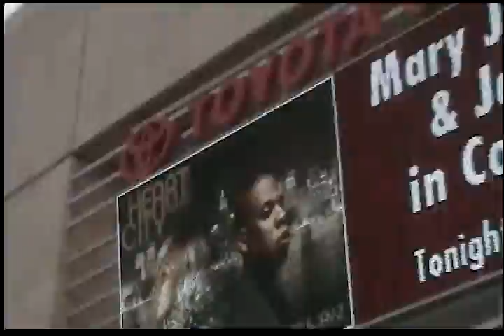CHILE MJB GIV AWAY***WHO IS DA WINNER???***